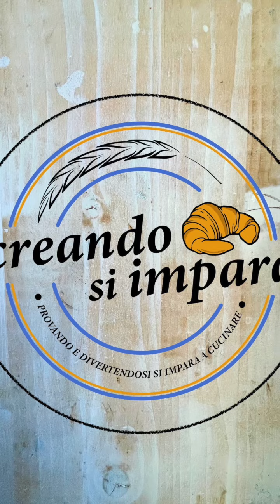strudel di zucchine e scamorza HD 720p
Strudel di zucchine con formaggio filante!